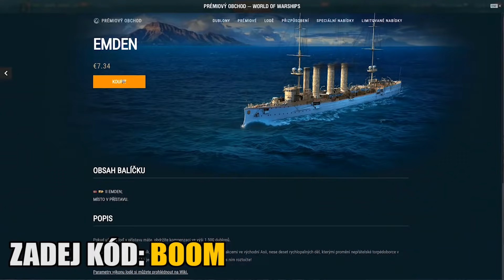Levné Vaření / Karanténa Edition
Začněte hrát WOWs teď!
Zaregistrujte se do hry přes odkaz Aktivujte kód pozvání BOOM a získejte obrovský startovací balíček: 200 dubloonů, 2 lodě: loď St. Louis a Premium Emden,20x Restless Fire Camouflage, 2,5 milionů kreditů, 7 dní Premium